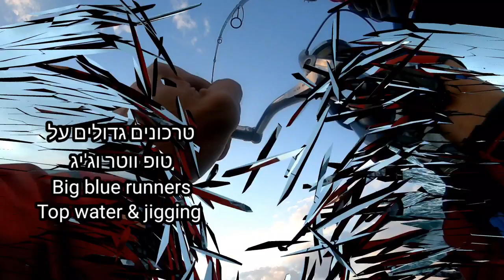טרכונים גדולים ובריחה של מפלץ. Blue runners and big fish escape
ציוד(tackle):

חכה(rod): xesta runway sls 84s 5-20g

רולר(reel): shimano twinpower c3000 xg

חוט בד(braided line): sunline pe jigger 0.8pe

לידר(leader): seaguar 4pe

מוזיקה(music): DJ C.H.I.K.U.M

מצלמה(camera): GOPRO HERO 10 black